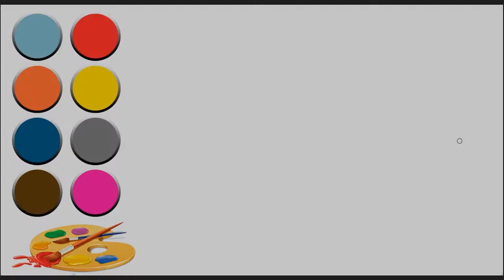Coloring Police Car for Kids | Coloring Page for Kids | Coloring Book for Children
How to Draw a Police Car for Kids, Coloring Page for Kids, Coloring Book for Children